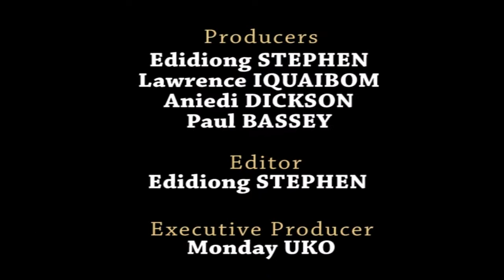Dakkada FC: All 26 NPFL Goals so far (Part 2)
Here's the second chapter of all the 26 goals Dakkada FC have scored so far in the 2019/2020 NPFL season.